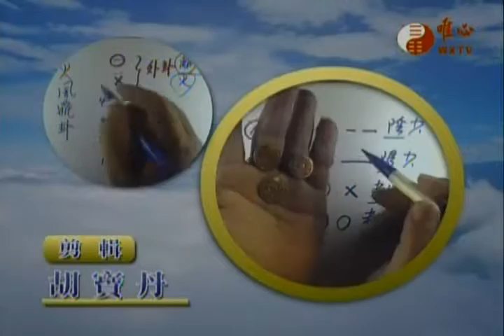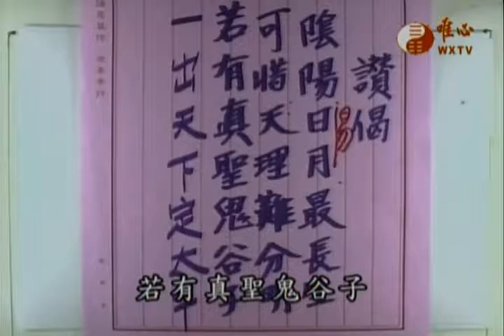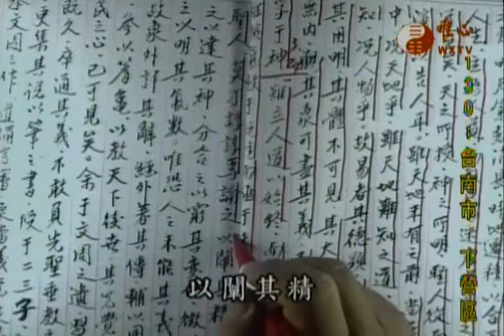易經心法講座(035)